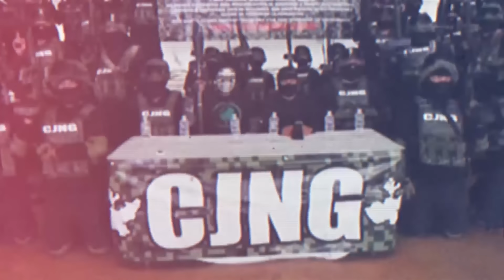¡ULTIMA HORA! Detienen a la CHOLITA, Jefa de plaza del CJNG en ZACATECAS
En el siniestro escenario de la narcoviolencia en Michoacán, "La Cholita", una exsicaria vinculada a los Viagras en Carteles Unidos, encontró un brutal y trágico final a manos del Cártel Jalisco Nueva Generación (CJNG). En un acto de sadismo extremo, miembros del CJNG ejecutaron a La Cholita de manera despiadada, exhibiendo una ferocidad que refleja la brutal realidad de la guerra entre cárteles en la región. Este oscuro episodio destaca la impiedad y la obscenidad de la narcoviolencia que asola Michoacán, sumiendo a la población en un abismo de caos y desesperación.

La rivalidad entre el CJNG y Cárteles Unidos, encabezados por Los Viagras, ha sumido a Michoacán en un estado de caos despiadado. La historia de La Cholita, marcada por sus provocaciones en redes sociales y su desafiante actitud hacia el CJNG, se convierte en un sombrío recordatorio de la brutalidad en el conflicto. Este trágico episodio pone de manifiesto la cruda realidad de una guerra sin tregua, donde la vida se desvanece ante la sed de poder, el control territorial y la disputa por el lucrativo negocio del narcotráfico. La Cholita, con su destino desgarrador, se une a la lista de víctimas en un conflicto que deja cicatrices imborrables en Michoacán.